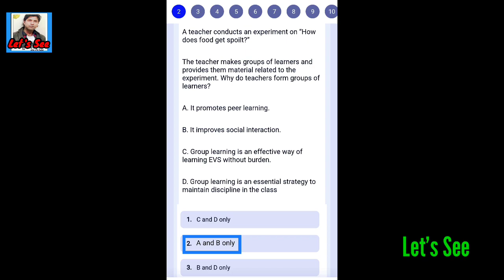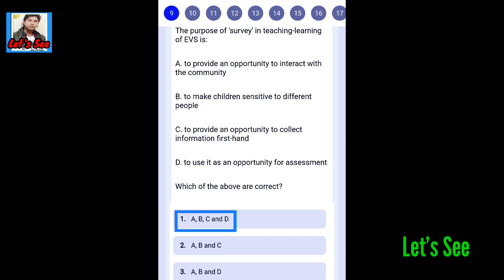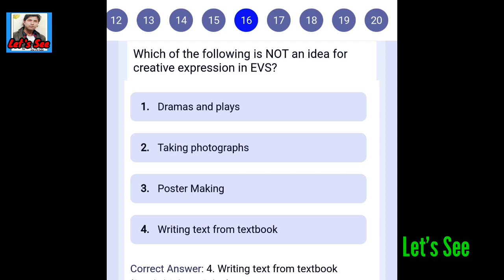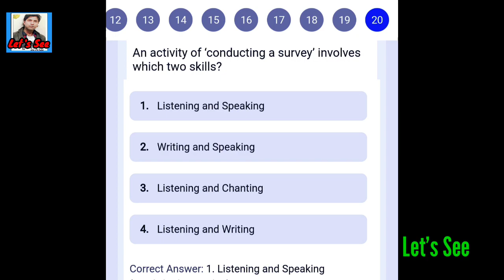Imp.Q&A for Evs ( Environmental Studies ) || Paper 1 || Meghalaya TET 2023